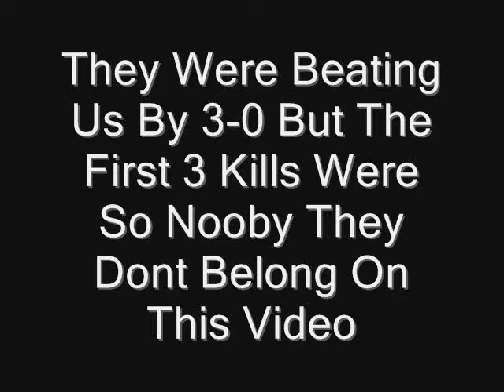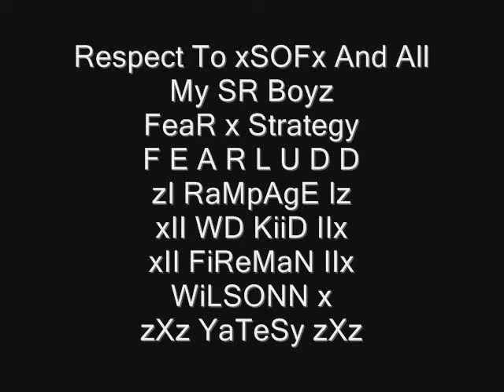xSOFx xFeaRx And II AK GUNNA II Rapeing Elmafudd and TDG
xSOFx Vs oGNo
TGB Rapege =D